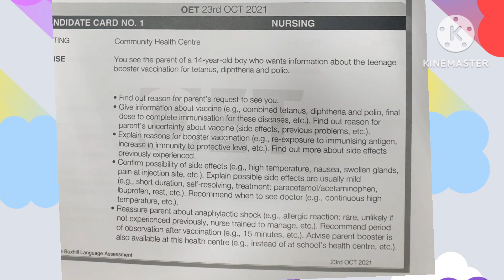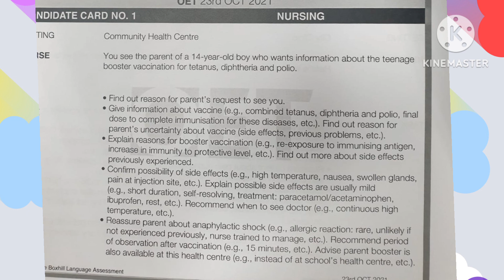OET ROLEPLAY TEENAGE BOOSTER VACCINATION (DPT)EXAM DATE 23 OCTOBER 2021 -CLASS 23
Teenage booster vaccination
Follow the channel for the latest role plays and writing task
Make your oet dream possible
Simplified explanation, understandable